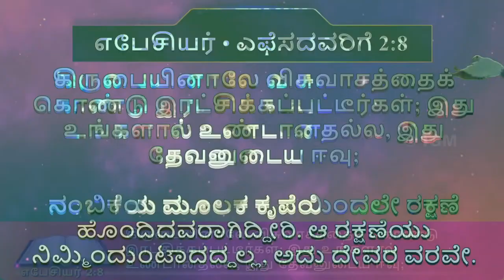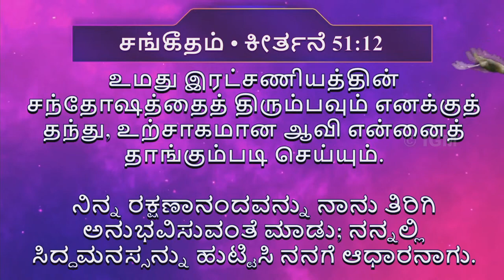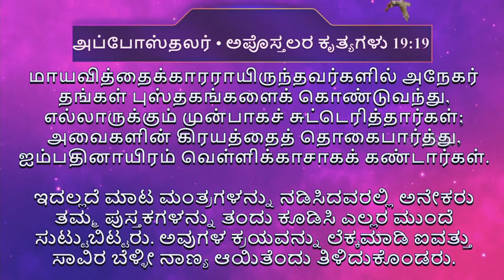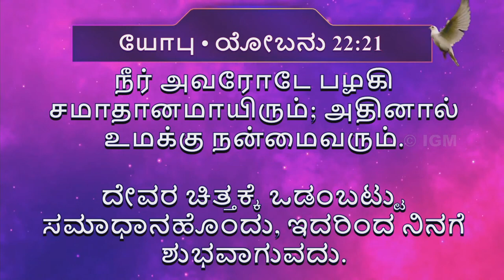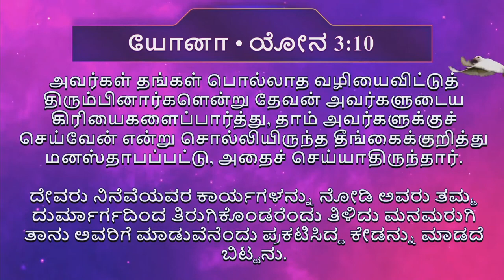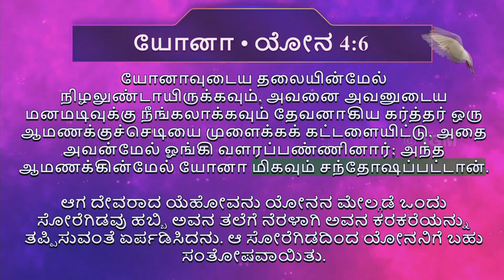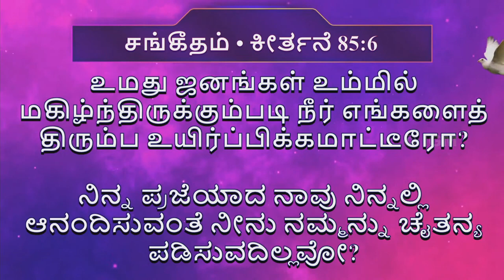Tamil Christian Message || Pas. Christudass